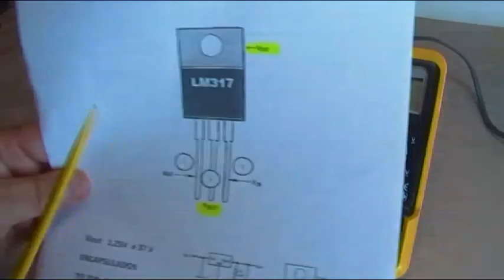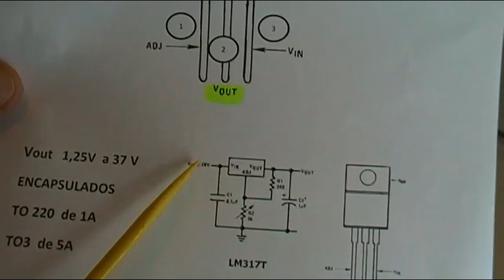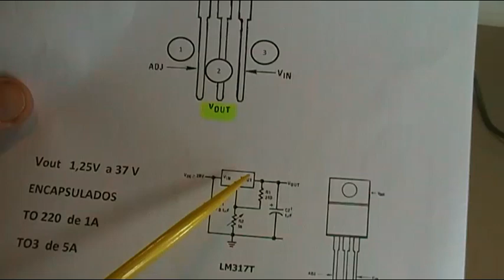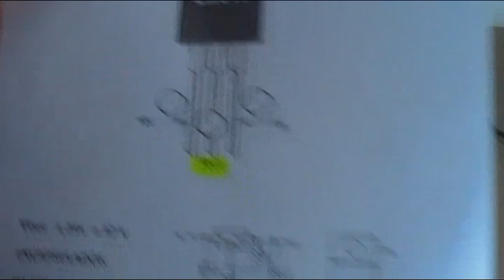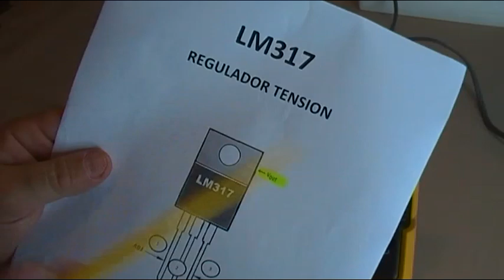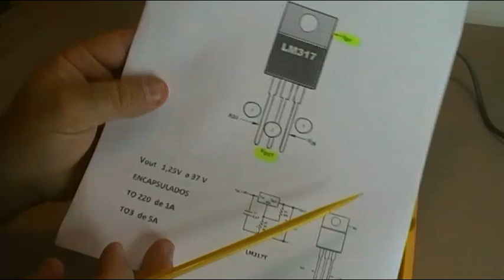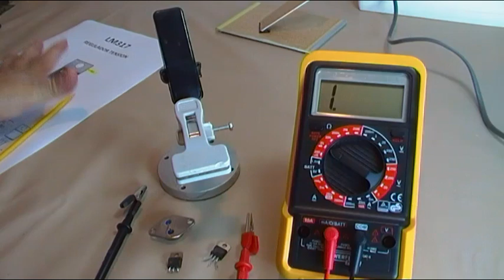CHECKEO BASICO DEL LM317 REGULADOR DE VOLTAJE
A pesar de que la forma correcta de comprobar un LM317 es realizando un pequeño circuito con una resistencia y un potenciómetro de 5K, comprobado si el integrado realmente regula la tensión de salida y verificando si se recalienta, también podemos hacer una primera comprobación previa con polimetro en escala de medida de diodos.
Aqui os muestro como realizarlo, y recuerdo una serie de consejos importantes a la hora de colocar un LM317 con disipador de calor.